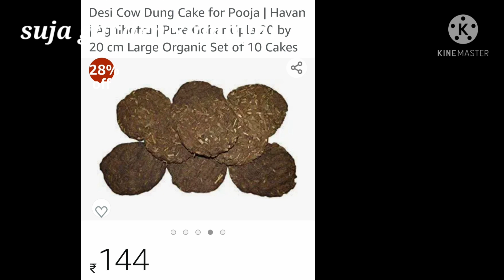Cowdung Compost Tea/Natural Fertilizer for plants.